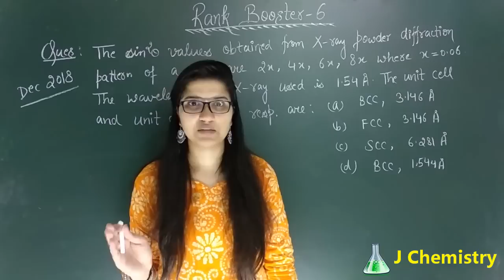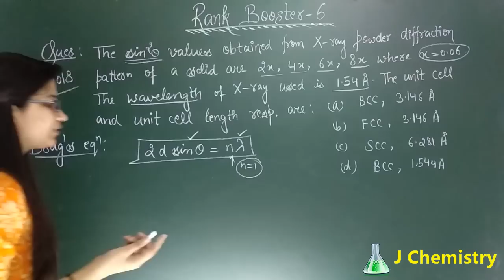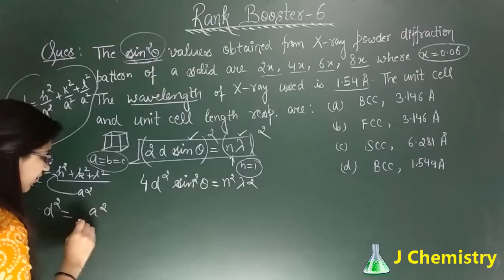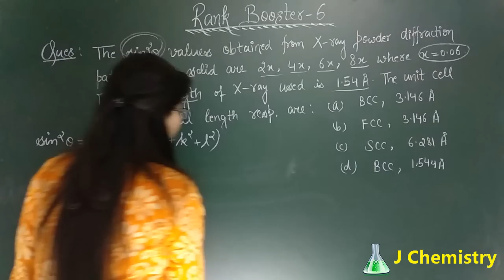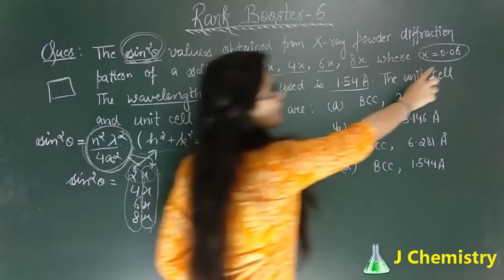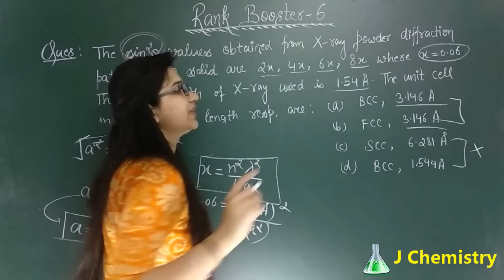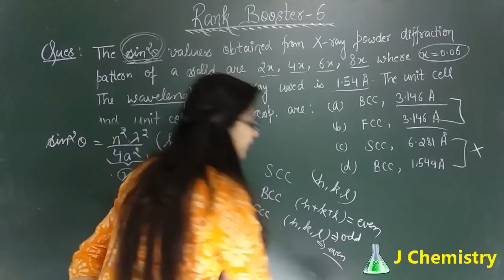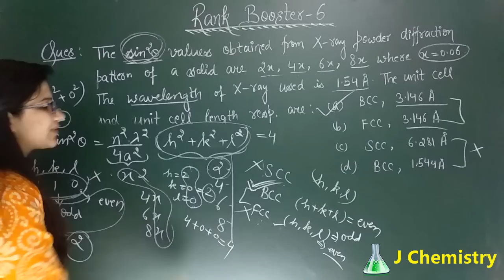Bragg's equation| Solid state previous year question | Rank Booster-6 for CSIR-NET GATE IIT-JAM 2019